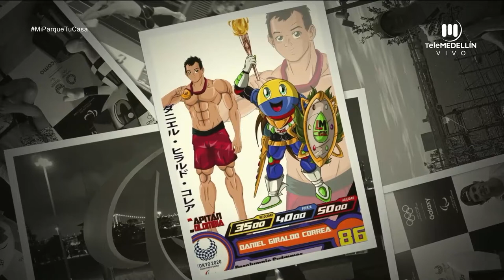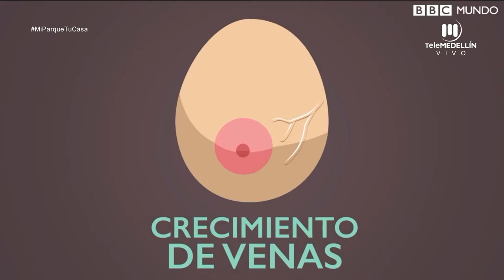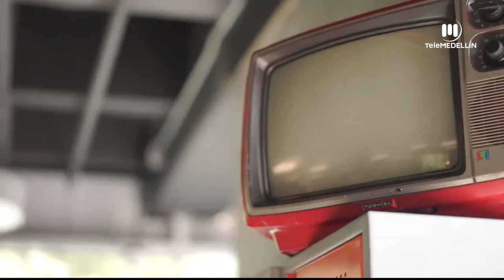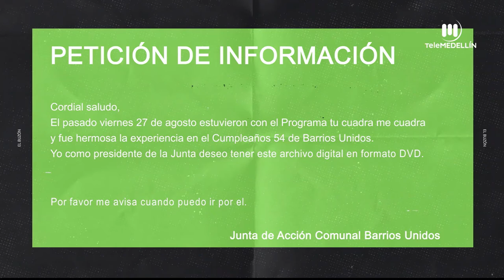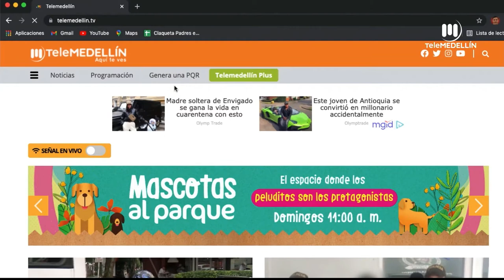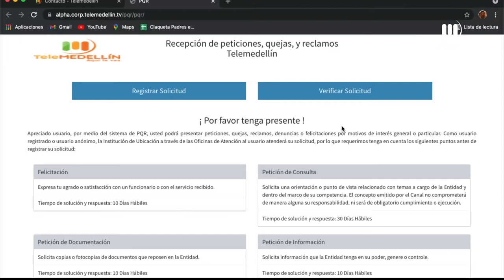Prevención del cáncer de seno, cómo incentivar la creatividad [Mi parque, tu casa] Telemedellín